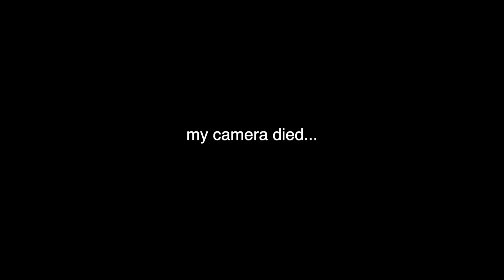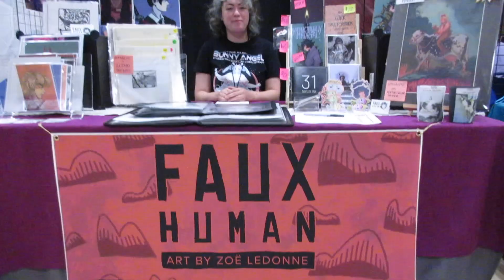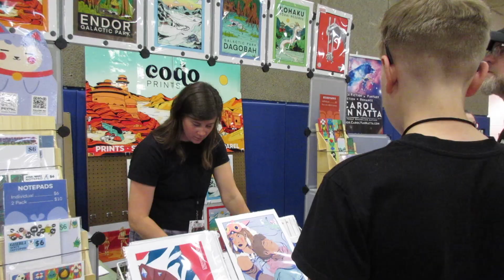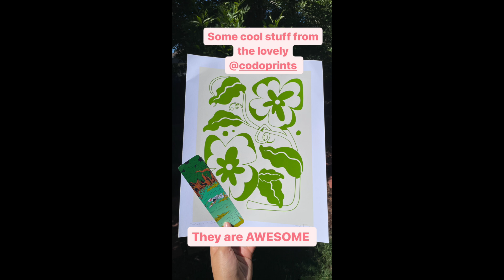Short Artist Alley Vlog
hello friends!! cannot believe my camera broke!! we think it was a part that read the sd card that broke probably just from age. i tried to get it repaired but they couldn't do anything about it :( they literally said and i quote "oh i gave up on that one".. so rip. any whooo pls enjoy this short vlog. im hoping next year i am able to film what it is actually like to be a vendor at a big convention :)

EQUIPMENT:
✨Canon EOS M50
✨AmazonBasicsTripod
✨Procreate
✨IpadPro 11in
✨Apple Pencil 2
✨FinalCut Pro
✨ IVISSI 14in RingLight